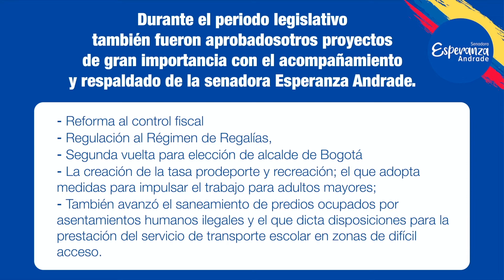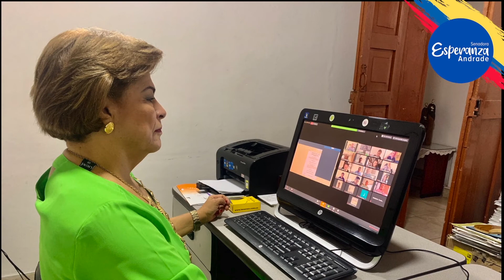RendicióndeCuentas - Senadora Esperanza Andrade